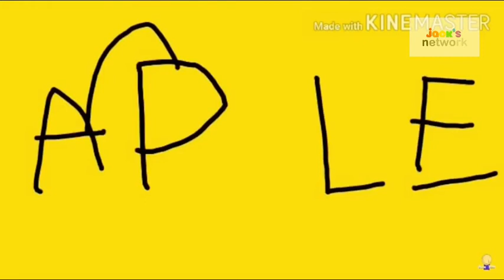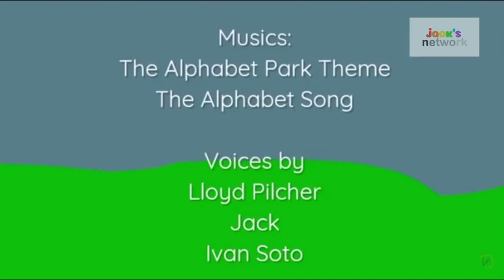The Alphabet Park - The Nice Night (Full Episode)